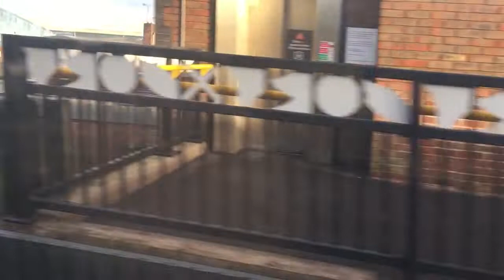LNWR/WMR class 350/3 350371 (Tipton to Sandwell & Dudley)